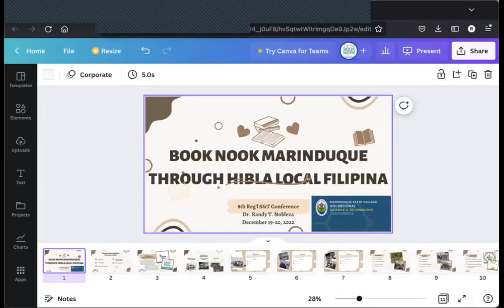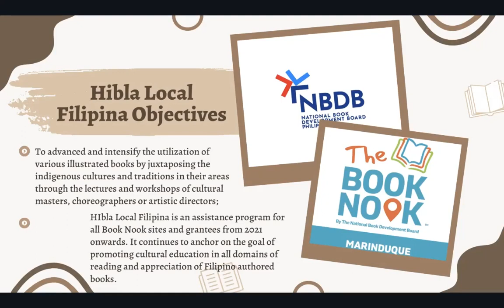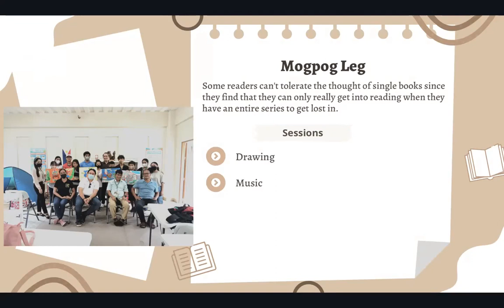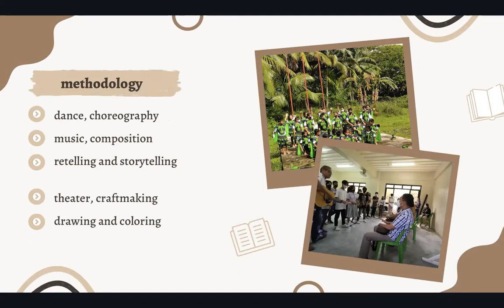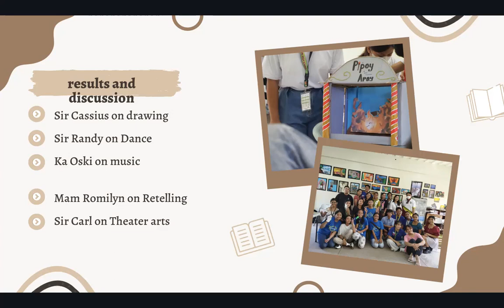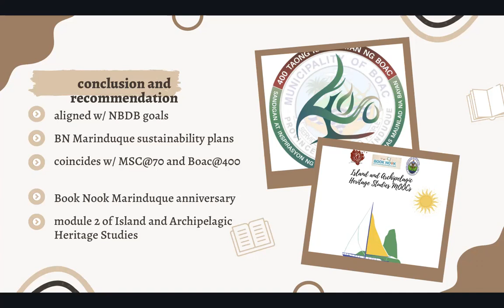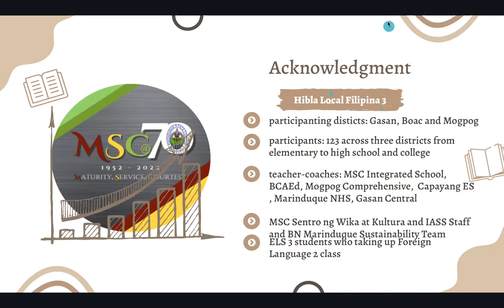bn marinduque recording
Book Nook presentation
8th Science and Technology Conference
Dec 19-20, 2023 via zoom